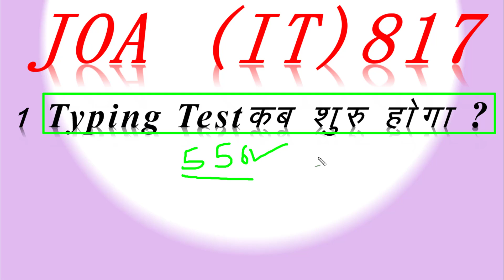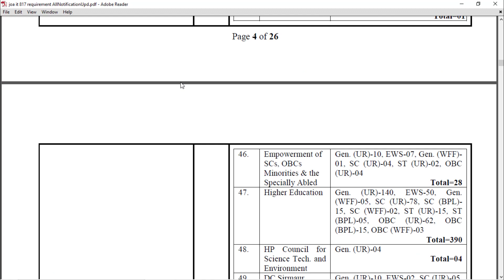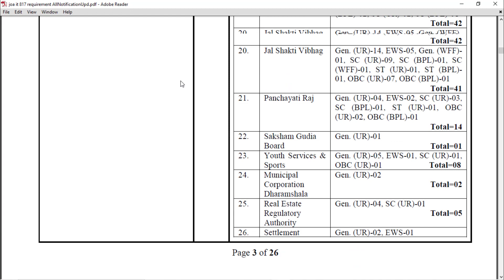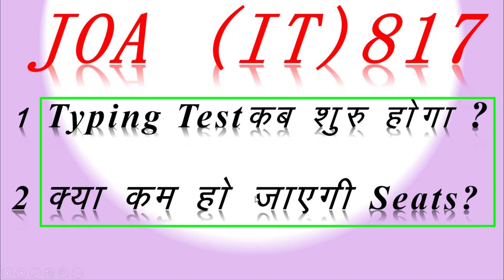जानिये JOA (IT) में अब क्या होगा || JOA IT 817 Typing skill test || High court stay on JOA (IT) 817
JOA IT 817 Typing skill test || High court stay on JOA (IT) 817

JOA IT (817) Typing Doubts
Friends in this video you are able to know that Reason of Stay in HP JOA IT 817 || आखिर क्यों लगी स्टे और किसने लगाई ।  Why high court stay on JOA (IT) 817 post code, what is the reason to hold HP JOA (IT) 817